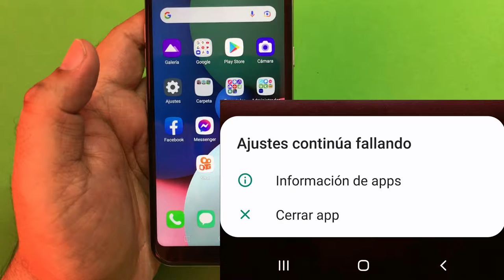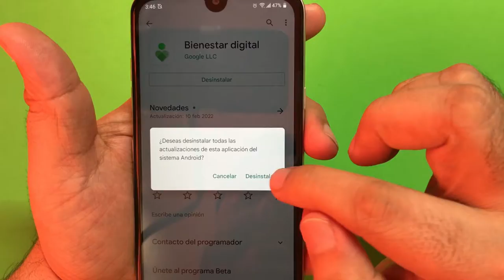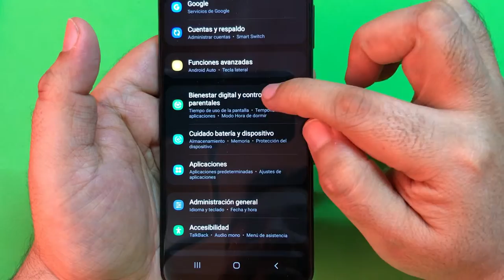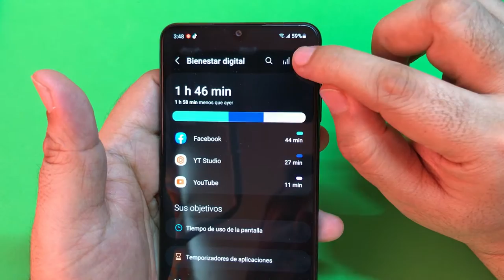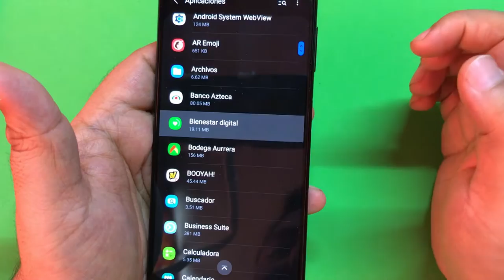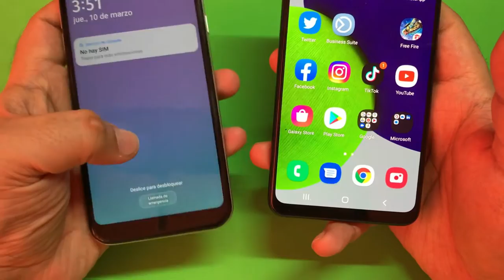Ajustes continúa fallando - Solución 2022